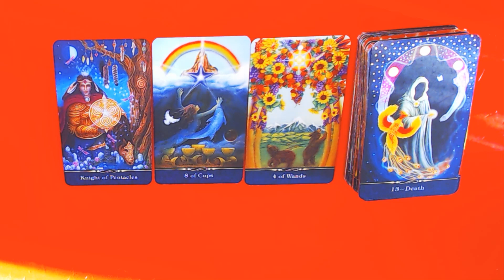PART 2 OF 2 FOR TODAYS CARDS 14-12--2022- RISING FROM THE ASHES!